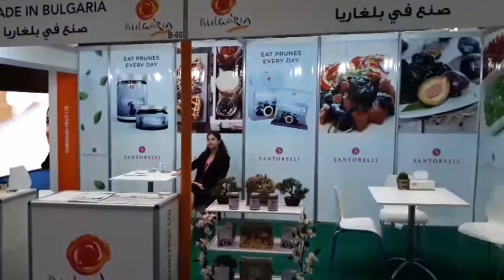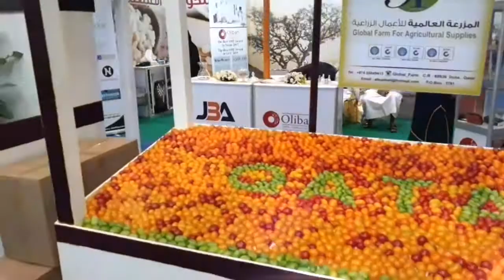SHABI VLOG#5 Agriculture Exhibition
In this video i talk about  Doha agriculture exhibition